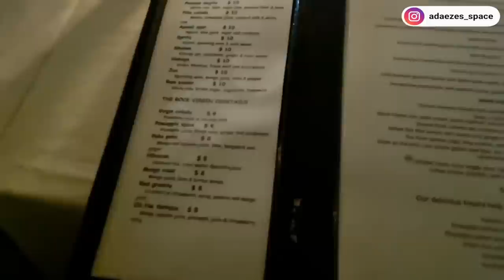I went UNDER WATER DIVING + We had Dinner at the middle of the OCEAN!